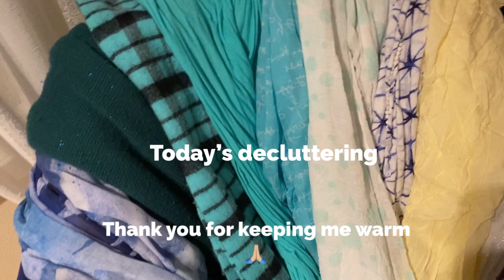Day 11 of 31 Day Declutter Challenge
Have you tried the KonMari Method? One of the steps is to discard by category. So today I have chosen scarves! After yesterday’s decluttering of sentimental items, it’s good to make some easy choices. The fact is I have too many scarves and I have tried to declutter them with no success… I still got them in my apartment… I decided to let go of some scarves this summer, probably 5 scarves. But I just picked some random scarves I knew I didn’t use that much.
Today I am sure I will be able to let go of 11 scarves (as it is day 11)
Using the KonMari Method makes it so much easier because now I had to collect all of my scarves and place them at the same place so I could see them.
Only then you can make an informed decision about which one to keep and which one to declutter.
Decluttering by kind and not by location is really smart! You should try it.
I found out I had scarves in the closet in my bedroom, in my hallway, in a box with winter clothes in my wardrobe… Now I keep all of my scarves in my hallway so they are ready to use when I am going out.

I recorded these videos in October 2021 and posted them in my FB Group «31 Day Declutter Challenge». Now I am ready to post them on YouTube to reach more people.
Making these videos kept me accountable to do the hard work by showing up every day and decluttering every day.
These were the first videos I have ever made, and I am from Norway, talking English as well as I can, getting better and better every day.
I am on a decluttering journey, letting go of unnecessary stuff in my life so I can live a simpler and happier life with less clutter, less stress, and more money and time freedom. My wish for you is to inspire you to do some changes in your life too and discover all the benefits this brings you.

You can see more decluttering videos in my FB group «31 Day Declutter Challenge»

Video is made with Videorama